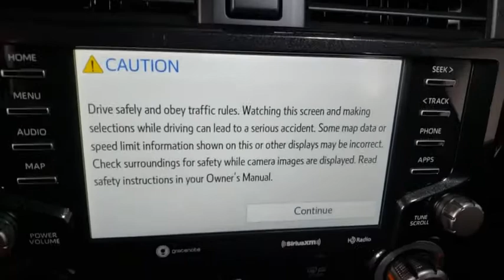2021 Toyota 4Runner Prescott, Flagstaff, Phoenix, Bullhead City, Havasu, AZ T47584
Magnetic Gray Metallic New 2021 Toyota 4Runner available in Prescott, Arizona at Findlay Toyota Prescott. Servicing the Flagstaff, Phoenix, Bullhead City, Havasu, AZ area.

Welcome to Findlay Toyota in Prescott. All of our new Toyotas come with various equipment options including some of the most searched for options like Adaptive Cruise Control, Backup Camera, Bluetooth, Lane Departure Warning, Alloy Wheels, and much more. This specific 4Runner is equipped with the following specific options:brbr4WD.brbr4WD 5-Speed Automatic with Overdrive 4.0L V6 SMPI DOHCbrbrRecent Arrival!